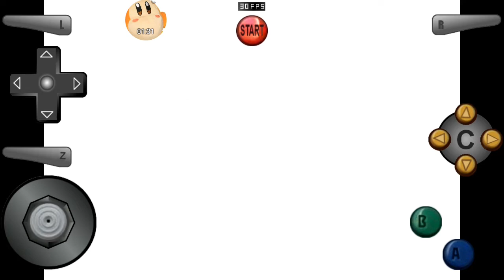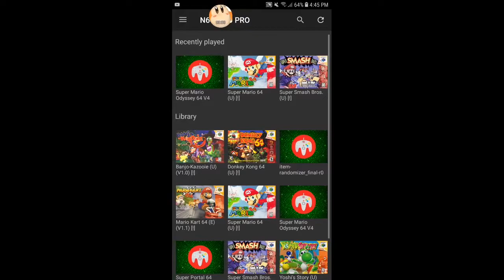Waddle dee playing super mario odyssey 64 part 1